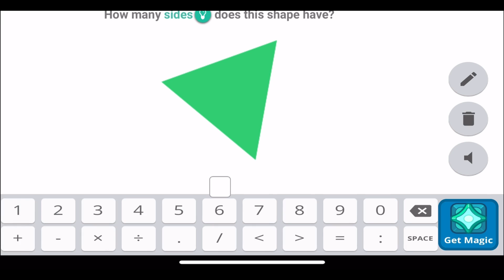Prodigy Math Game | *Treasure Track* Season 2 Full BETA Release!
Season 2 of the Treasure Track has begun, but with a troubled start. The different parts are currently in beta testing, and all accounts should have it by April 8. This season is very different than Season 1, with the new character Maomao providing quests to get points for unlocking treasures. I explore all of this in this video!

What do you think about the beta release of Treasure Track Season 2?